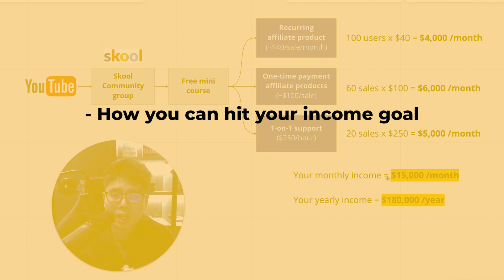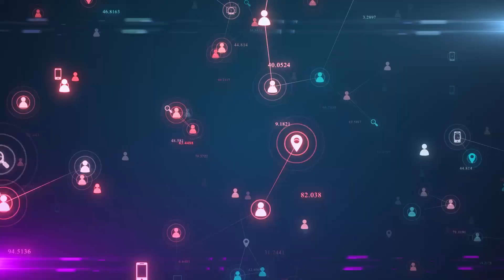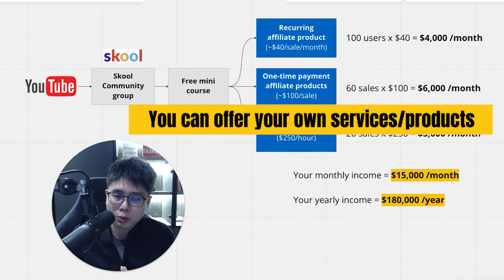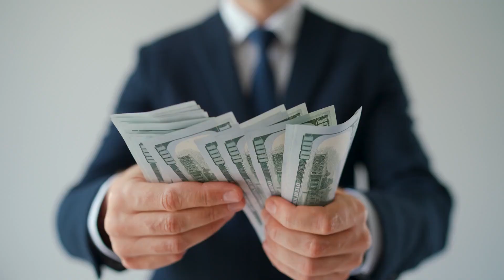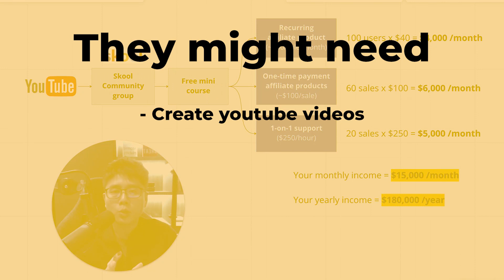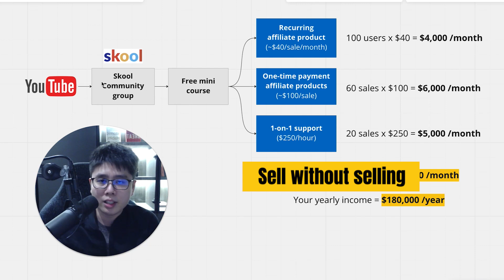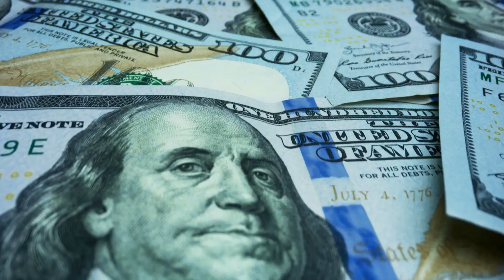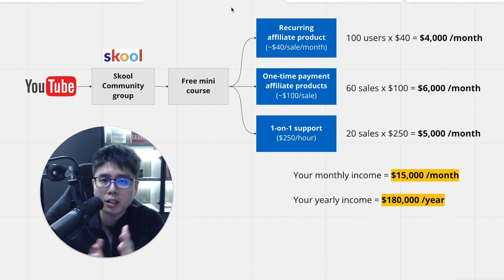Affiliate Marketing For Beginners (SECRET TO $100,000 A YEAR) Using 100% FREE Course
In Just 5 Days, Quickly Launch Your First Profitable Faceless YouTube Channel Using A.I.

FREE Cheatsheet Reveals: Top 100 Most Popular Faceless YouTube Niches

⚙️ Recommended Resources For Faceless YouTube Channels

Turn Your Script Into Professional Video Using A.I.

Research Viral Video Ideas & Keywords To Rank Your Videos

ATTENTION:
We do not send you PM and ask you to invest in any crypto scheme on Instagram or other social media platform. Be wary of fake profile trying to impersonate Branson Tay. Always do your due diligence and research. Stay safe.